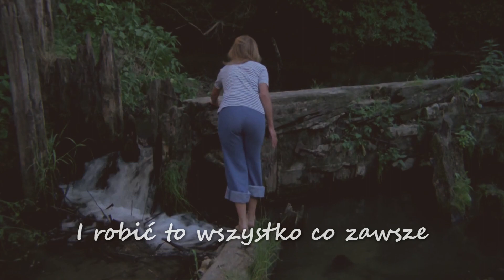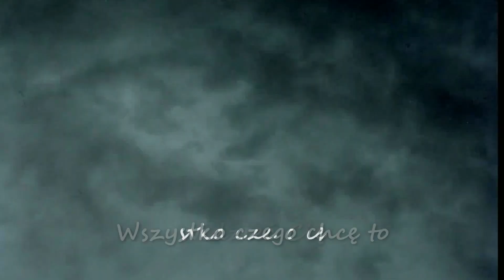Depeche Mode - See You (Tłumaczenie PL)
+PREMIERA+ Piosenka z albumu "A Broken Frame" (1982). Słowa i muzyka: Martin Gore. Teledysk zawiera sceny ze wzruszającego polskiego serialu z 1976 roku (szczegóły na stronie Tłumaczenie i montaż: WujekDobraRada.

Wszystko czego chcę to widzieć Cię znów
Czy proszę o zbyt wiele?
Chciałbym tylko ujrzeć Twój słodki uśmiech
Taki jakim kiedyś był

Postaram się nie tulić
I spróbuję nie całować
I z pewnością nie dotknę Cię

Wszystko czego chcę to widzieć Cię
Chyba wiesz, że to prawda

Pamiętam te dni gdy spacerowaliśmy lasem
Siadaliśmy na ławce odetchnąć
Cudowne były nasze śmiechy i gierki
I te spojrzenia prosto w oczy

Możesz utrzymywać dystans jeśli nie wierzysz, że dam radę
Lecz przysięgam - ja nie dotknę Cię

Dobrze wiem, że pięć lat to długo
I z czasem wszystko się zmienia
Chyba jednak rozumiesz
Że ludzie pozostają tacy sami

Jeśli rzeka wciąż płynie możemy iść popływać
I robić to wszystko co zawsze
Gdy będę się opierać wciągnij mnie do gry
I powrócimy do młodości lat

Ale pozostaniemy w przyjaźni jak brat z siostrą
Choć wydaje mi się, że wciąż kocham Cię